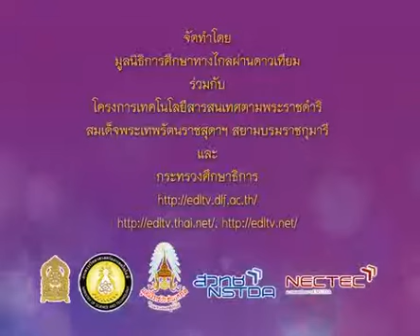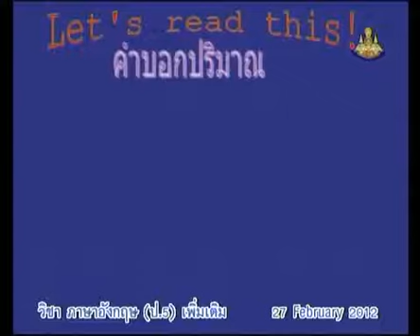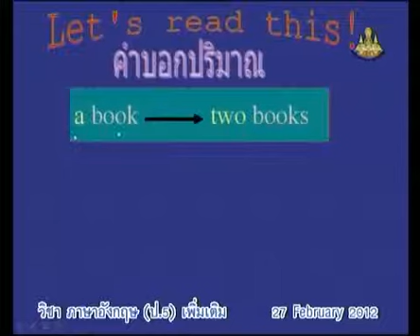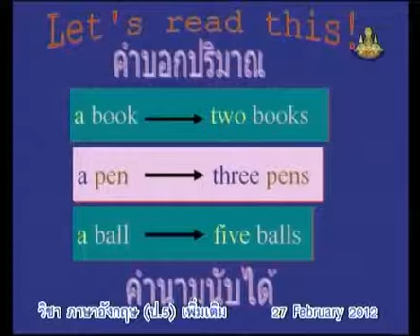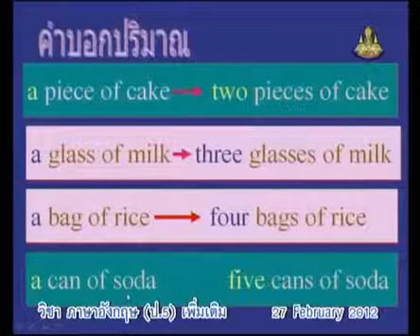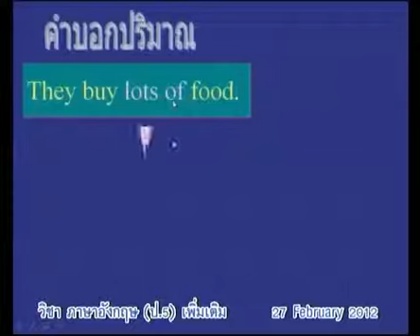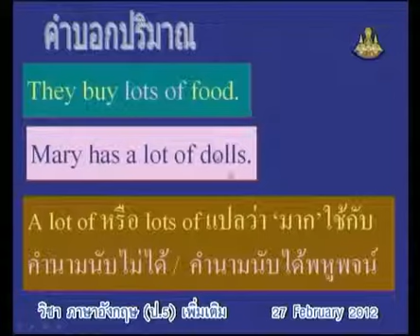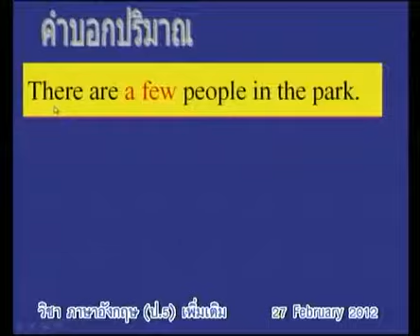449+engp5+dltv54p+540227+A+การบอกปริมาณ เช่น two book, three pens, five ball+การใช้คำบอกปริมาณ a lot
449+engp5+dltv54p+540227+A+การบอกปริมาณ เช่น two book, three pens, five ball+การใช้คำบอกปริมาณ a lot of / lots of, a little, a few, much, many+Word Fun3+คาบที่1/1
สไลด์ การใช้คำบอกปริมาณ a lot of / lots of, a little, a few, much, many
ใบความรู้ การใช้คำบอกปริมาณ a lot of / lots of, a little, a few, much, many(1หน้า)
ใบความรู้ การใช้คำบอกปริมาณ a lot of / lots of, a little, a few, much, many(4หน้า)
12 December 2561+0425
kkkk
2 in the bank searching type "ประชุม แรงกสิกรณ์" or prachoom rangkasikorn
3 click left on the name "ประชุม แรงกสิกรณ์" or prachoom rangkasikorn
4 click on playlist ,choose playlist that you want to know and playload
6. If you see that there are useful, please share continute,sir.

1 เปิดเว็บ youtube.com
2 ที่ช่องค้นหาพิมพ์ ประชุม แรงกสิกรณ์ หรือ prachoom rangkasikorn
3 คลิกซ้ายบน  ประชุม แรงกสิกรณ์ หรือ prachoom rangkasikorn
4 ออบชั่น เพลย์ลิสต์ เลือกเพลย์ลิสต์ที่ท่านสนใจ และเพลย์โหลด
5 ขอบคุณที่ติดตามชมและให้ข้อติชม มีความสุขกับการเรียนรู้กันทั้ง บ้าน วัด โรงเรียน
6 ถ้าเห็นว่ามีประโยชน์ กรุณาแชร์ต่อไปครับ